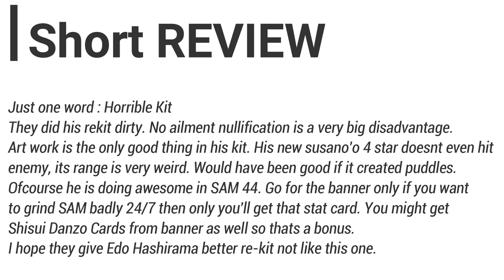Madara Re-Animation Re-kit Attack Mission Showcase + Short Review | Naruto x Boruto Ninja Voltage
Intro Music 🎧

BG Music 🎧
Track: Control - Unknown Brain & Rival